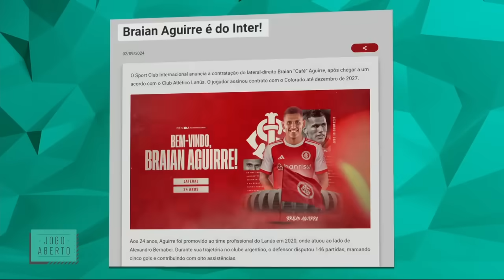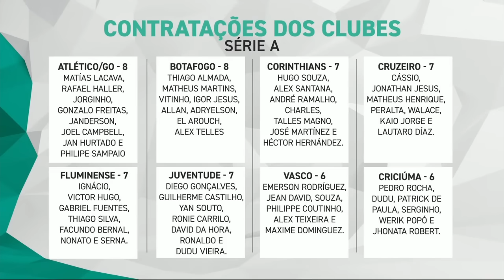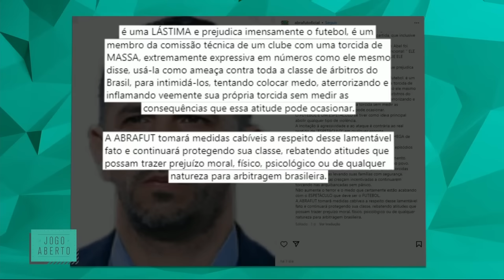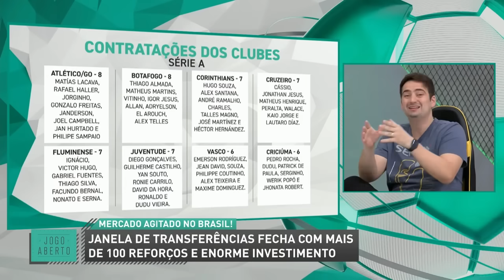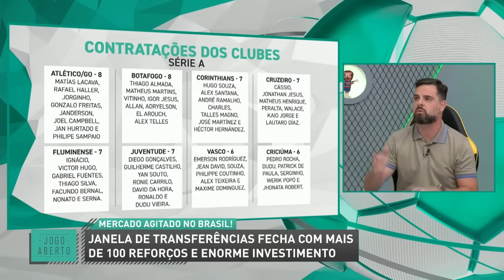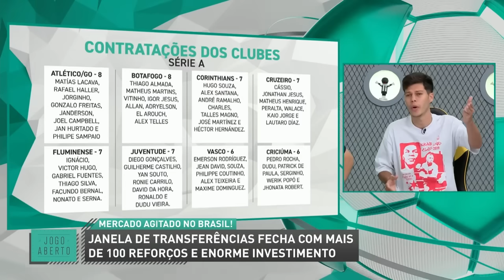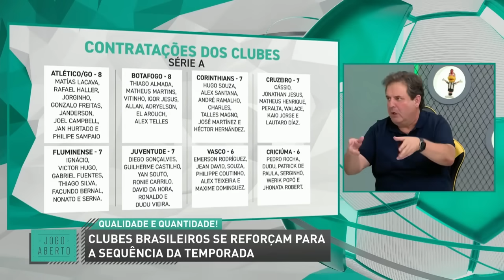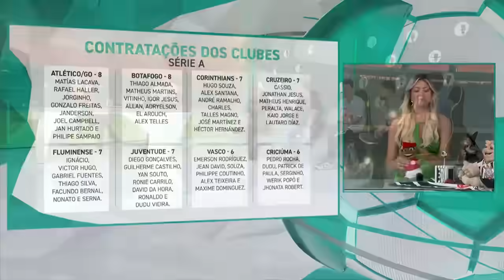Quem contratou melhor na janela de transferências? | Reapresentação parte 2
Confira a reapresentação da segunda parte do programa de hoje (03/09/24).

A turma do Jogo Aberto analisou as movimentações no mercado da bola brasileiro, com os grandes times se reforçando para a reta final da temporada. O time de comentaristas também debateu qual foi o melhor investimento das equipes e quem contratou melhor.

Ainda no programa de hoje: Renata Fan destaca liderança de Lucas Moura após convocação para a Seleção e muito mais!